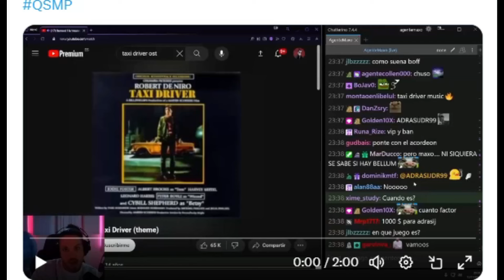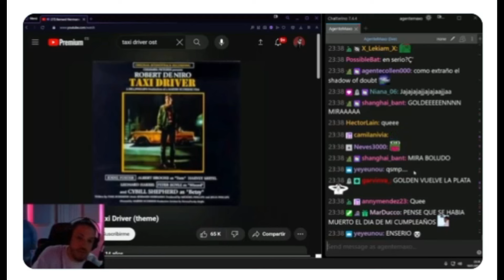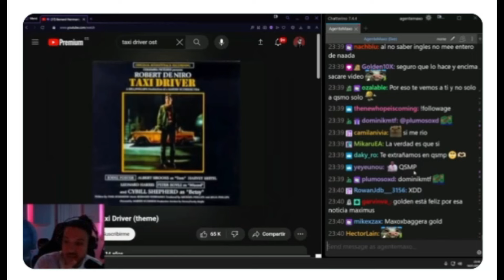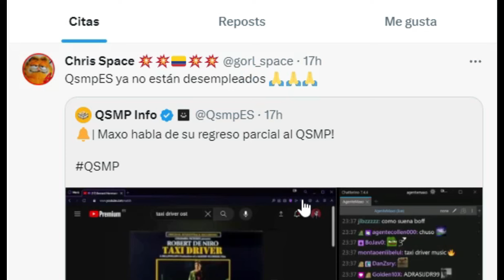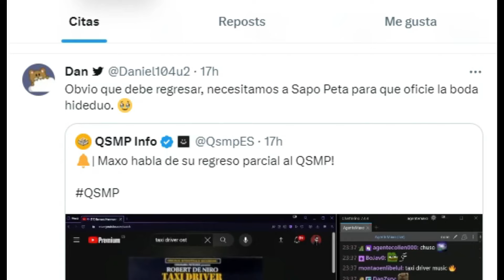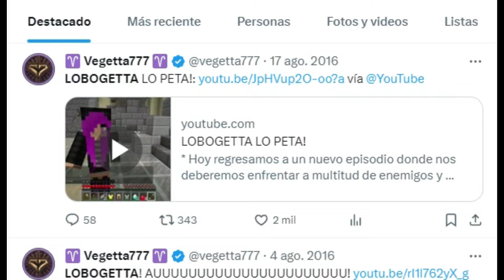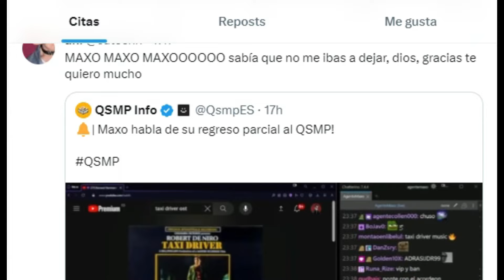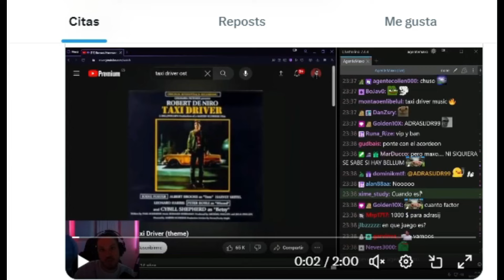MAXO HABLA DE SU REGRESO PARCIAL A QSMP...